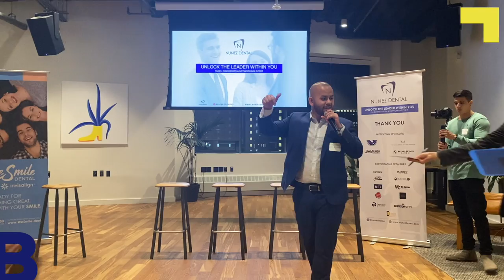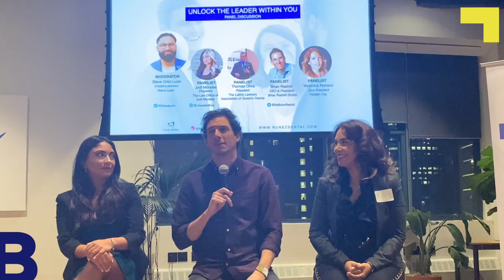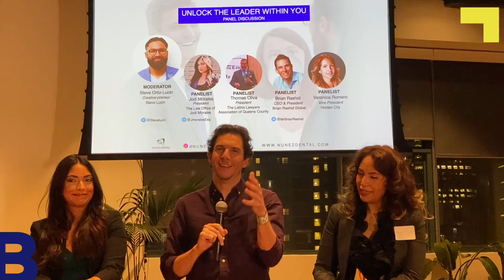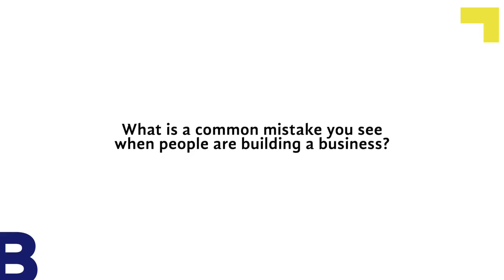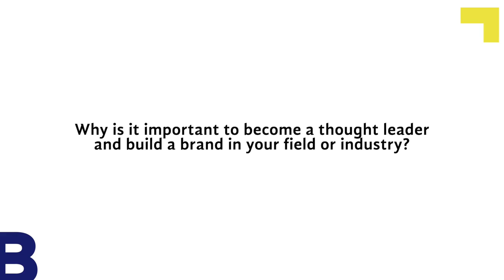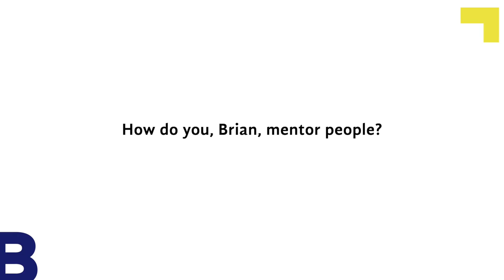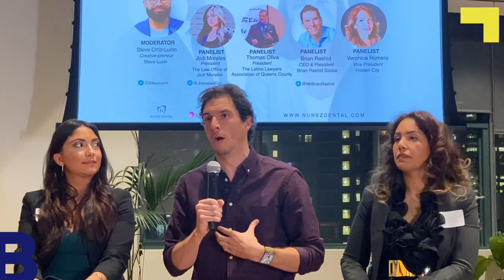For Love of Leadership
My man Jorge Nunez hosted an amazing event in his Long Island City WeWork office, and I was stoked to be on the panel. I get fired up here talking about the future of personal branding, mindset, and dealing with the criticism of others. Jorge is a great leader, ally, and friend. Loved this night, so please enjoy!